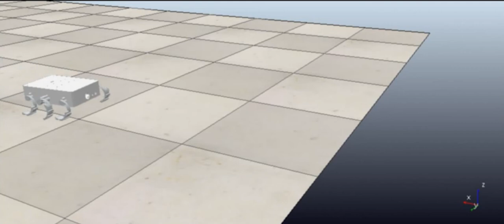shitpost status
shiptost spatus